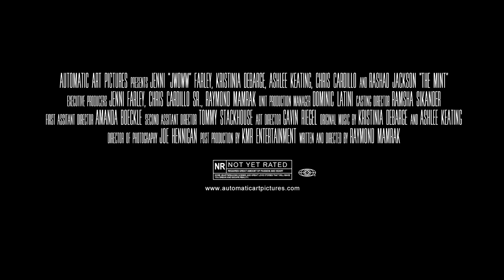THE MINT (Official Teaser Trailer)